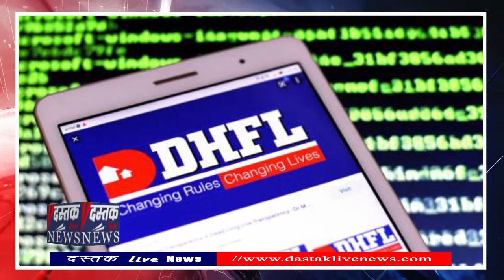DHFL Fraud: दो भाइयों ने दस बीस हजार करोड़ नही‚ 34615 करोड़ का लगा दिया चूना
देश में आज तक के सबसे बड़ा बैंक घोटाले का खुलासा हुआ है. यह घोटाला दस बीस हजार करोड का नही बल्कि 34, हजार 615 करोड़ रूपये का बताया जा रहा है. इस मामले में सीबीआई ने दीवान हाउसिंग फाइनेंस कॉरपोरेशन लिमिटेड (DHFL) के पूर्व CMD कपिल वधावन और निदेशक धीरज वधावन के खिलाफ केस दर्ज किया है. आरोप है कि दोनों भाइयों ने मिलकर यूनियन बैंक ऑफ इंडिया की अगुवाई में 17 बैंकों के समूह को 34 हजार करोड़ से ज्यादा का चूना लगाया है.